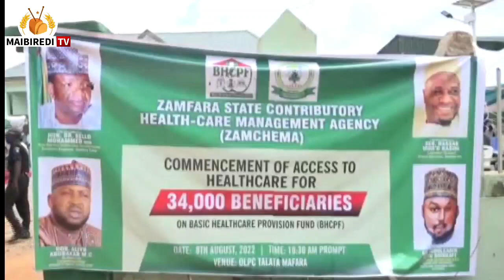GWAMNATIN ZAMFARA TA KADDAMAR DA SHIRIN TAIMAKEKENIYAR KIYON LAFIYA GA TALAKAWA DUBU 34 A JIHAR